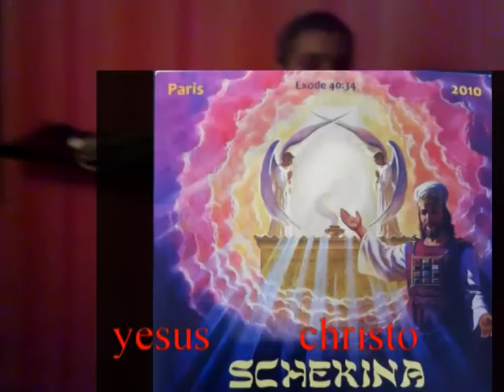gypsy music christian cd paris 2010 recording studio schekina ps119 devla janav ALEX PARIS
cd schekina track 2 ps119 devla janav